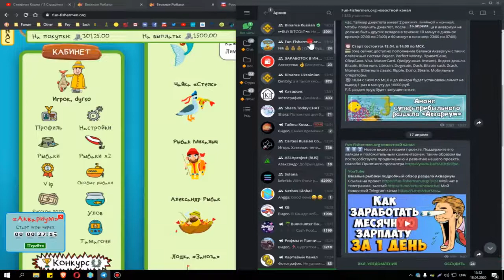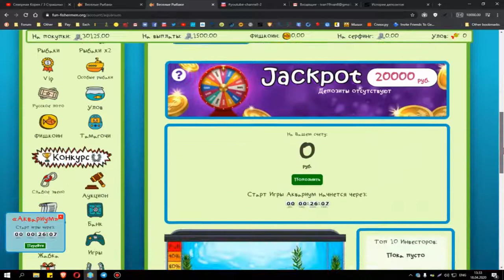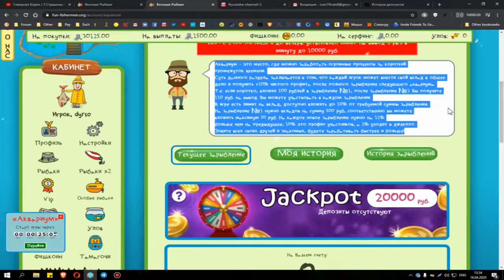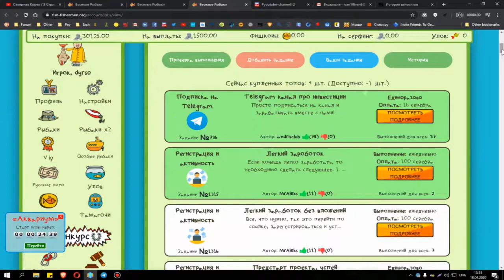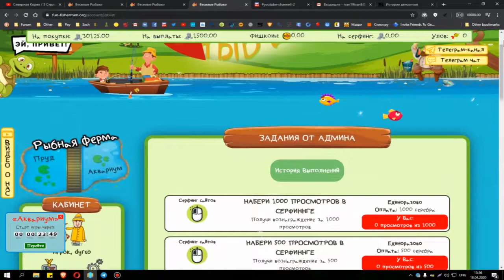🐠Весёлые Рыбаки - зарабатывый просто и интересно + БЕЗ ВЛОЖЕНИЙ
👍 Весёлые Рыбаки - сильный и честный проект который даст заработать каждому! Безупречная работа админов и тысячи положительных отзывов. Регистрация:

😉 Здесь можно заработать и без вложений. Например есть серфинг, букс, баунти программа. Ну и само собой привлечь реферала в такой крутой проект ни у кого не возникнет сложности!

😎 А я рекомендую вам инвестиции. Тут заработок пойдёт намного быстрее. Но и помните, что можно и потерять средства. Поэтому рассматривайте всё это как игру. Потренируйтесь вложив минимальную сумму - все популярные платёжки и даже криптовалюты! Отслеживайте новинки и зарабатывайте!!!

🤓 Но для начала изучите сайт, поднаберитесь опыта, присоединяйтесь к сообществу:
 следите за обновлениями и, кстати, частыми конкурсами, чтобы получать максимальный профит!